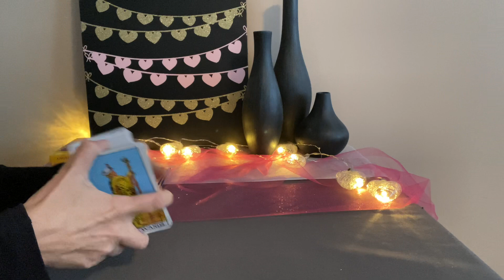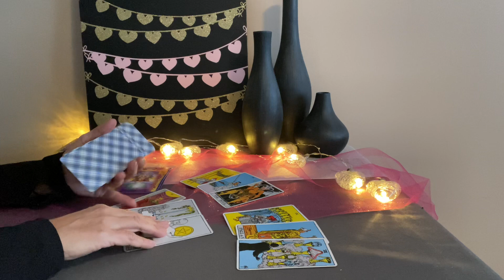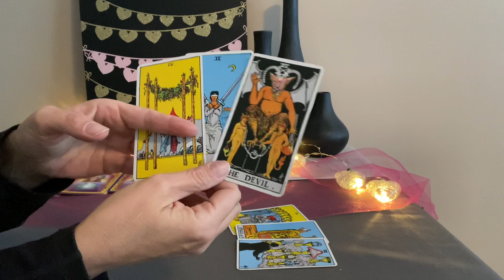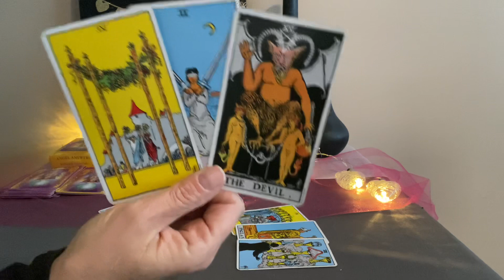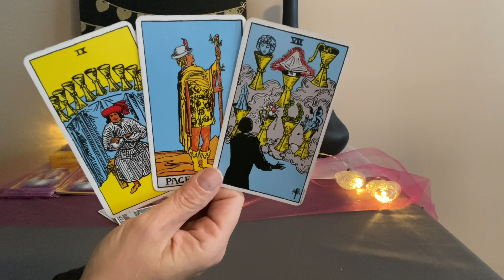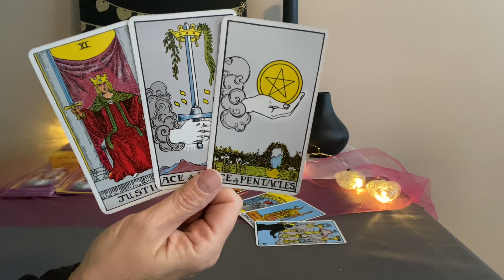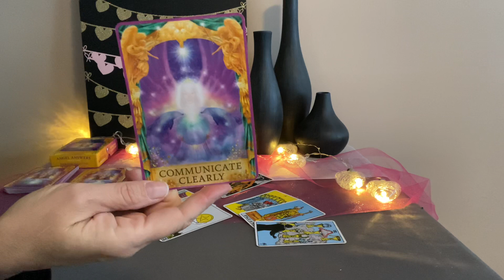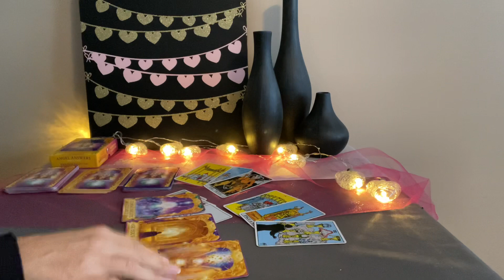CANCER Love Tarot March 2022–Take action and begin a loving new pattern❤️❤️